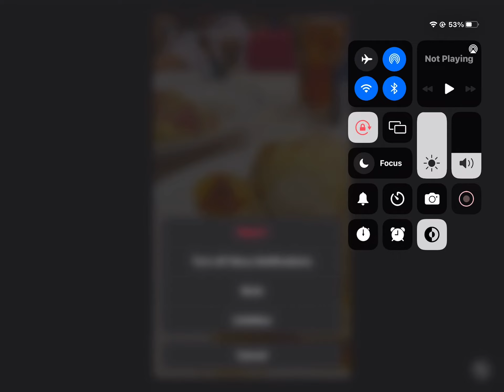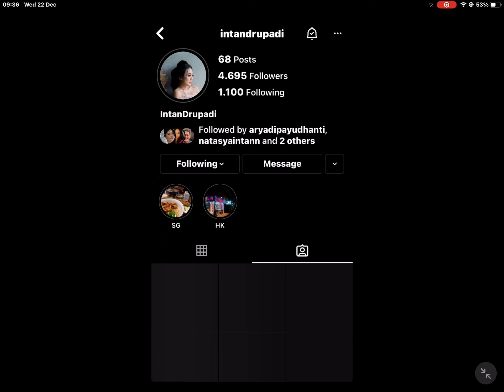24 December 2021